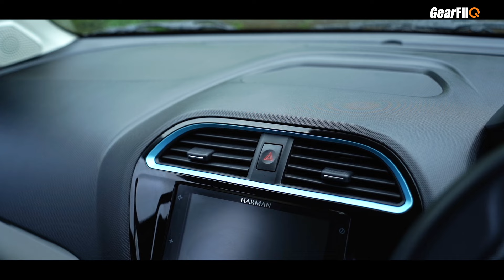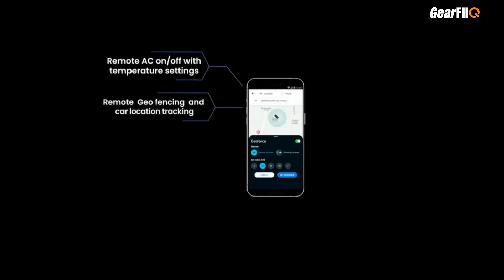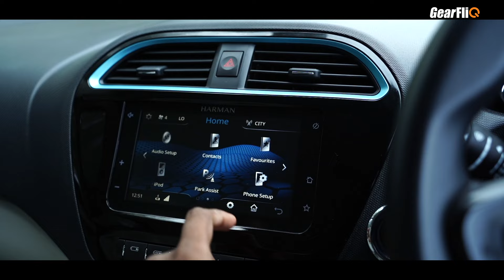Tata Tiago EV - A Sensible Family Car | Hindi | GearFliQ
If you EV want to buy a budget EV, but not compromise on features, comfort and space, the Tiago EV will suit your needs well.